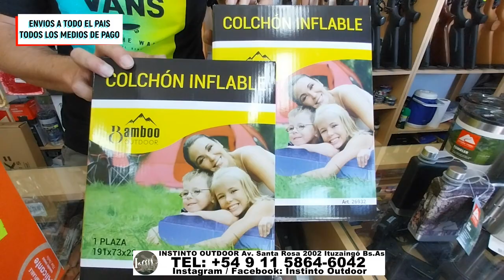Excelentes colchones inflables en Instinto Outdoor Cel/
Excelentes colchones inflables en Instinto Outdoor y tenes cuotas, Av. Santa Rosa 2002 Ituzaingó Bs. As.